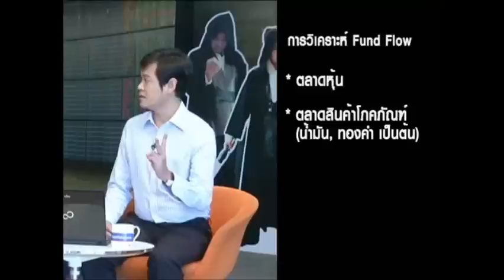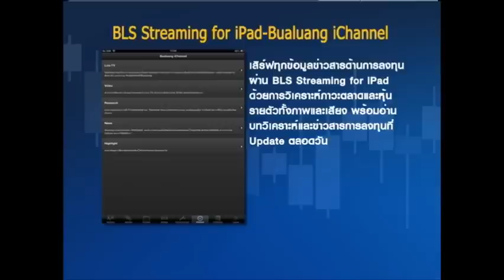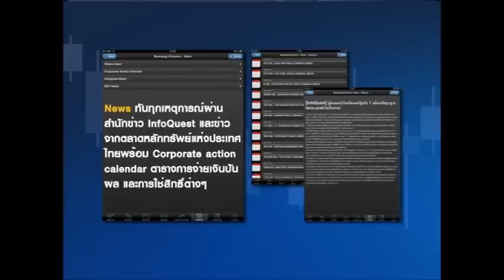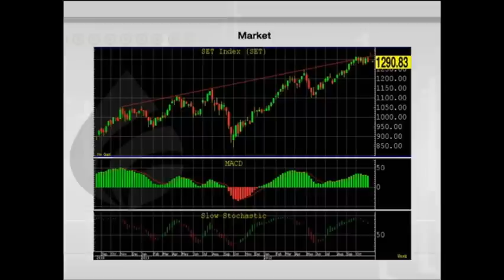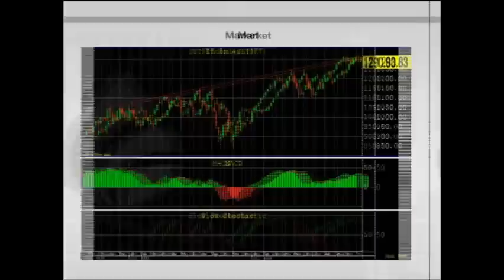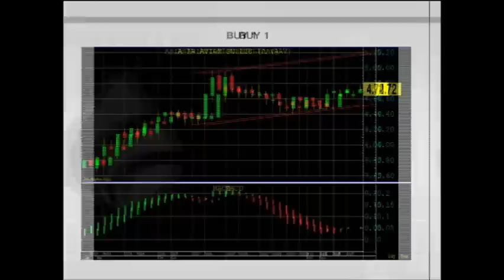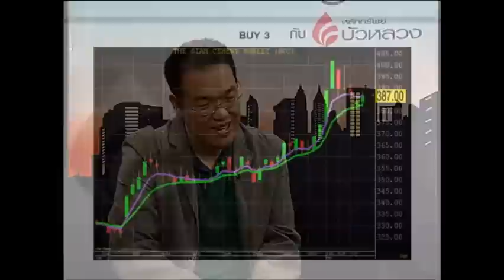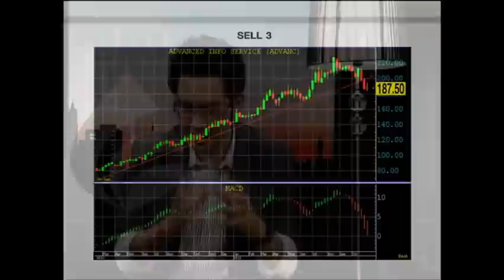Stock Signal กับ หลักทรัพย์บัวหลวง 10/11/2012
คลิปของรายการ "Stock Signal กับ หลักทรัพย์บัวหลวง" ที่ได้ออกอากาศไปเมื่อคืนวันเสาร์ที่ 10/11/2012 ผ่านมาค่ะ อย่างไร คืนวันเสาร์นี้อย่าลืมรับชมกันนะคะ โดย ท่านสามารถติดตามชมได้ทุกวันเสาร์เวลา 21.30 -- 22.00 น.ทางทรูวิชั่นส์ ช่อง 178 หรือรับชมออนไลน์ได้ที่ ส่วนใครที่พลาดไปก็สามารถรับชมย้อนหลังได้ที่ Bualuang iChannel ค่ะ :)